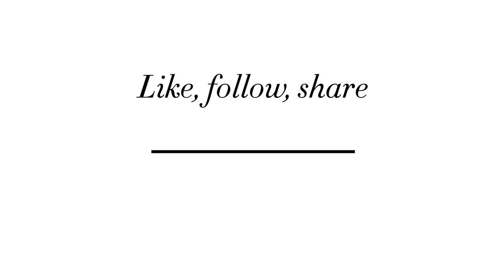20 of the most unforgettable film wedding dresses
We look back at cinema's most memorable bridal gowns, from Gown With The Wind to Romeo and Juliet